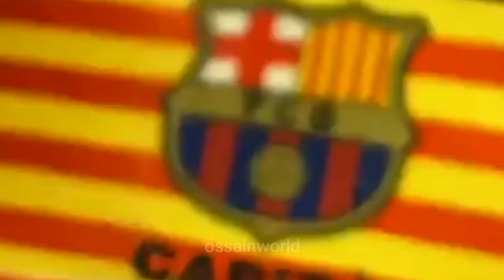Ronaldo vs messi who is the best#cristianoronaldo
Cristiano Ronaldo vs Lionel Messi

.ossain world